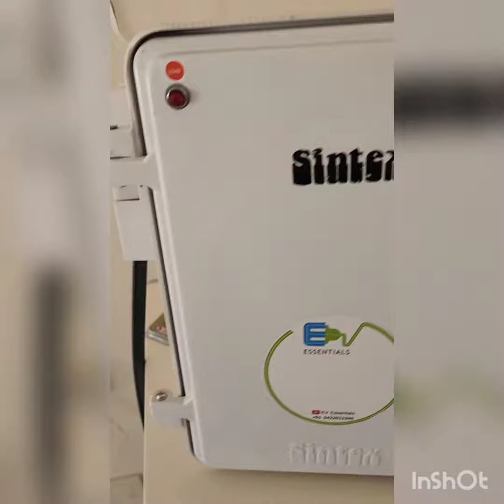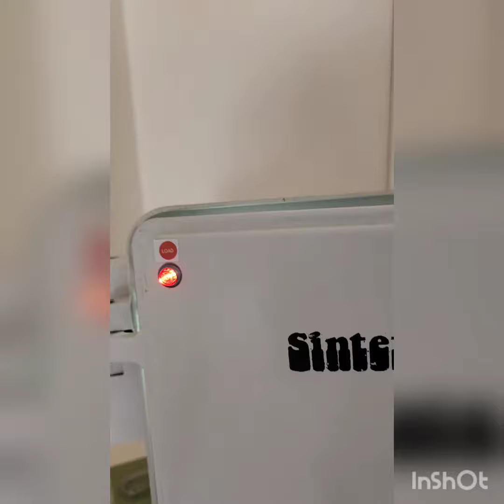OLA Bike charging box /EV Wallbox station box with lock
Ola charging box keeps your charged safe in it and it can be locked. Charger cannot be stolen. This box is waterproof too.